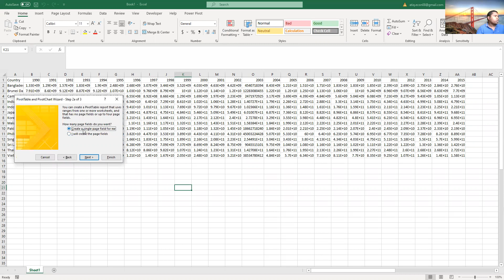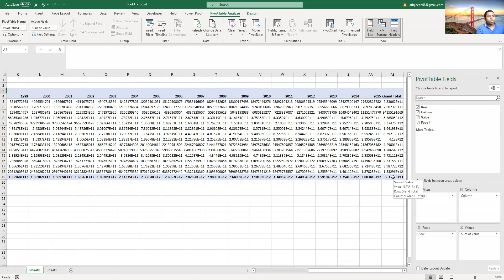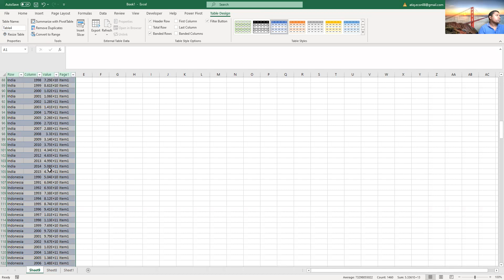Converting wide-format dataset into the long-format dataset in Excel - by Atiq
This is a very helpful video on how you can convert the wide-format dataset into a long-format dataset in Excel for many countries and many years. Similar video using Stata:

- How to spilt Words or Delimited data into New Rows using Power Query Editor in Excel